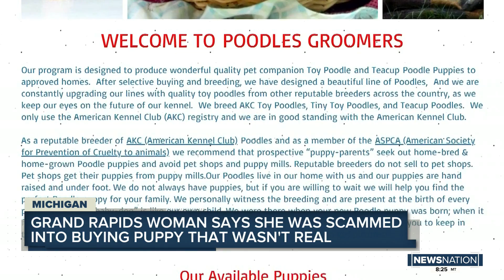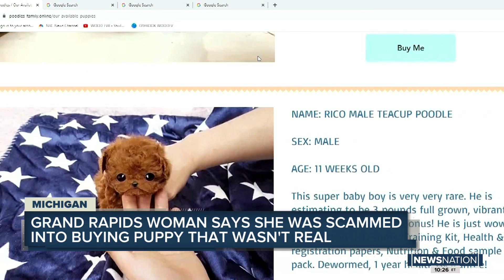Michigan woman says she was scammed into buying puppy that wasn't real